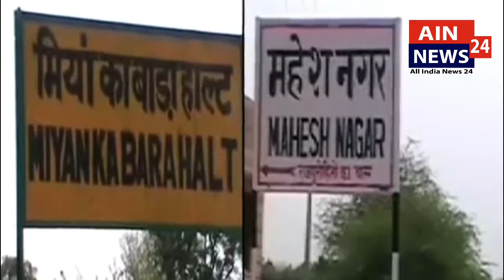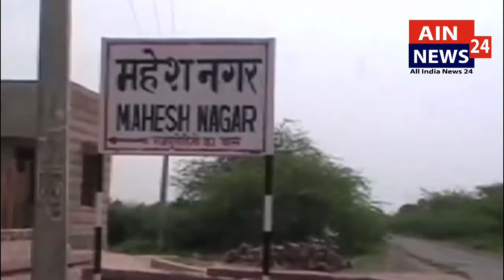Vasundhara Raje’s ‘saffron’ push: Rajasthan govt renames Muslim villages, offers shocking excuses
AIN NEWS 24 POLITICS NEWS